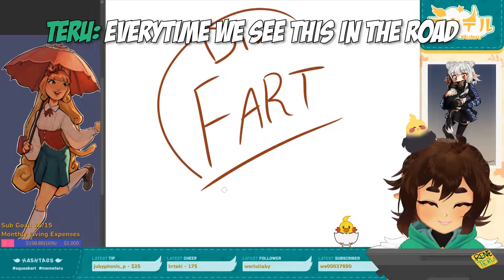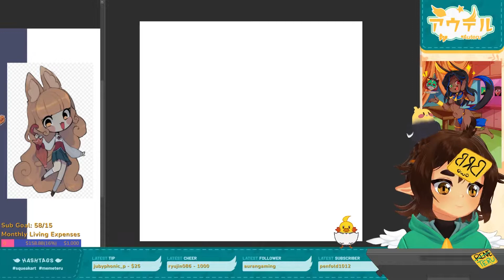Best Clips of January! That was a chaotic month omg! Funny montage!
Hi chirplings! We edited a funny montage of all the best clips from January! So much chaotic stuff happened omg! Enjoy watching me suffer ;_;

Remember to clip even more cool stuff in February so we can make more of these!

Follow me and Ren on Socials!